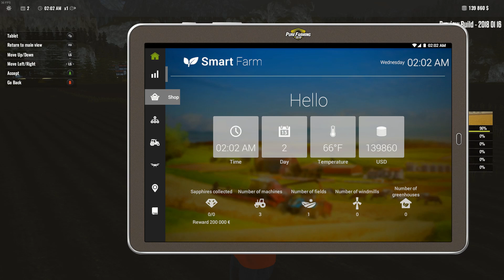Pure Farming 2018 | Early Look & First Impressions! (PC)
A.K managed to get his hands on a preview copy of the upcoming Pure Farming 2018, developed by IceFlames. This new sim looks to challenge the prestige of the 'original' Farming Simulator series from GIANTS Software. Can it top the king? A.K shares his first impressions. Hope you enjoy!

Pure Farming 2018 releases on March 13th, 2018 on PC, PS4 and Xbox One.

◙ Check us out on all the social media!

*Preview Code provided by Techland Publishing